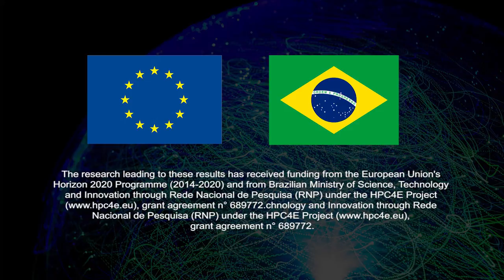HPC for Energy. First year of the project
On January 2017, a panel comprising both European and Brazilian reviewers assessed the progress of the HPC4E project at the first technical review meeting held in France. We took the opportunity to interview the EC Project Officer, the EU and Brazilian coordinators and the RNP Project Manager. Find out what they had to say in this video.